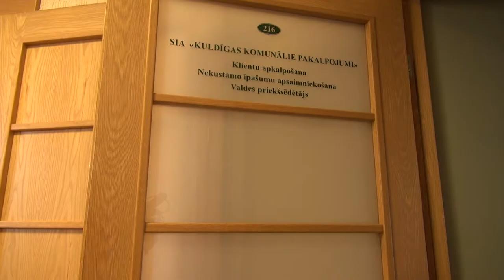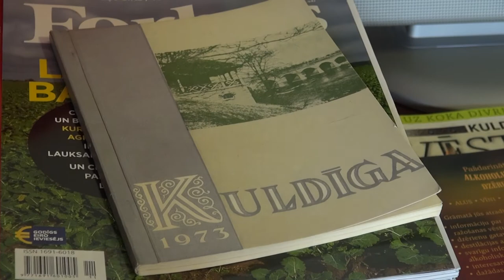Katram ir savs stāsts 3. epizode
Katras epizodes ietvaros mēs pavisam nejaušā veidā izlozēsim kādu telefona numuru, sazvanīsim numura īpašnieku un pavēstīsim viņa stāstu Tev un visai Latvijai, jo mēs ticam - "KATRAM IR SAVS STĀSTS"
Raidījuma trešajā epizodē iepazīstināsim Tevi ar Pētera Gobzema stāstu.
Raidījumu veidotāji ir Latvijas Universitātes multimediju studenti : Aiva Gailīte, Una Cīrule, Rihards Plūme un Jorens Gorkšs.